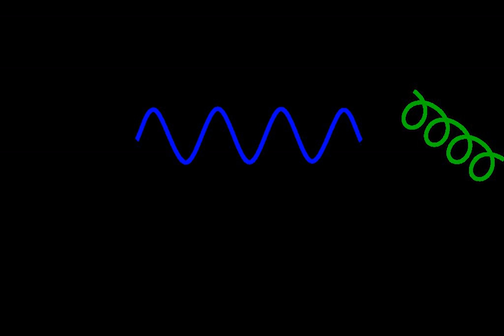Vacuum state | Wikipedia audio article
This is an audio version of the Wikipedia Article:
Vacuum state

00:01:33 1 Non-zero expectation value
00:02:30 2 Energy
00:03:24 3 Symmetry
00:04:07 4 Electrical permittivity
00:05:01 5 Virtual particles
00:06:48 6 Physical nature of the quantum vacuum
00:07:07 7 Notations
00:09:45 8 See also
00:10:25 9 References and notes
00:10:33 10 Further reading
00:10:43 11 External links
00:11:44 undefined

- Socrates

SUMMARY
In quantum field theory, the quantum vacuum state (also called the quantum vacuum or vacuum state) is the quantum state with the lowest possible energy. Generally, it contains no physical particles. Zero-point field is sometimes used as a synonym for the vacuum state of an individual quantized field.
According to present-day understanding of what is called the vacuum state or the quantum vacuum, it is "by no means a simple empty space". According to quantum mechanics, the vacuum state is not truly empty but instead contains fleeting electromagnetic waves and particles that pop into and out of existence.The QED vacuum of quantum electrodynamics (or QED) was the first vacuum of quantum field theory to be developed. QED originated in the 1930s, and in the late 1940s and early 1950s it was reformulated by Feynman, Tomonaga and Schwinger, who jointly received the Nobel prize for this work in 1965. Today the electromagnetic interactions and the weak interactions are unified in the theory of the electroweak interaction.
The Standard Model is a generalization of the QED work to include all the known elementary particles and their interactions (except gravity). Quantum chromodynamics is the portion of the Standard Model that deals with strong interactions, and QCD vacuum is the vacuum of quantum chromodynamics. It is the object of study in the Large Hadron Collider and the Relativistic Heavy Ion Collider, and is related to the so-called vacuum structure of strong interactions.